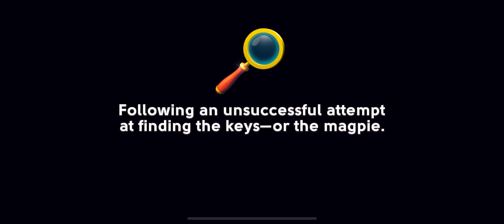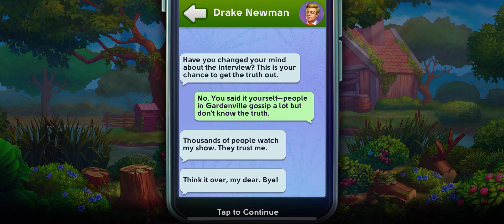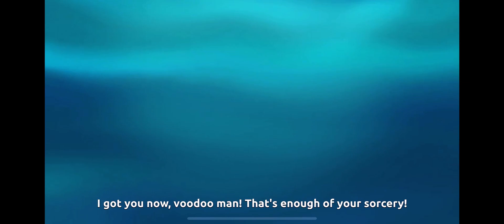Mystery Matters Day 5 Stakes are Raised HD movies | stories Gameplay Walkthrough | Android | IOS